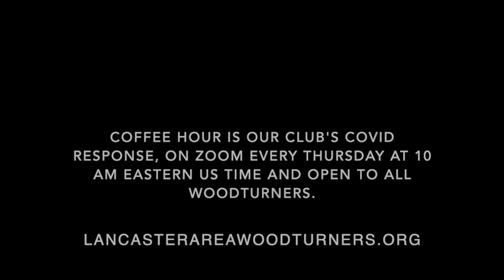Bandsaw Safety 1 Woodturners Coffee Hour #89 Extract 540p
Woodturners Coffee Hour #89 February 10 2022 shares bandsaw safety information, advice and workshop tips. The bandsaw is a basic woodworking machine, it is extremely versatile and efficient, when approached with workshop safety in mind. Expert woodturners share advice about bandsaw saw setup, bandsaw blades, how bandsaw accidents happen, how to be safe and avoid accidents.
Lancaster Area Woodturners club shares wood turning information about woodturning tools, lathes, woodturning projects, woodturning tips, wood drying, and wood art. The hour features member woodturning videos, woodturning photos and slideshows, woodturning projects, workshop tips and techniques, woodturning design, and woodturning problem solving.